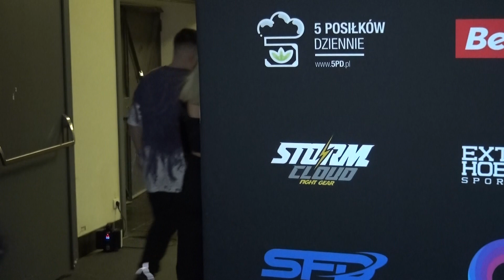ANNA ANDRZEJEWSKA: GDYBY NIE ZRZUCANIE WAGI WALKA BYŁABY INNA! PO WALCE NA FAME MMA 9!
Anna Andrzejewska po przegranej walce z Karoliną "WAY OF BLONDE" Brzuszczyńską na FAME MMA 9.
Zobacz nowy materiał na @FightsportPL​